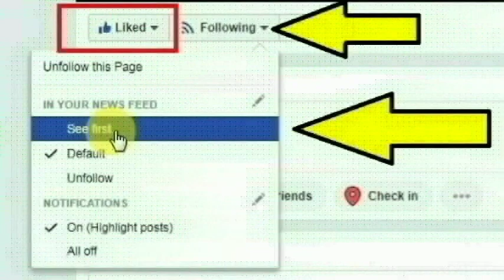சேலம்,ஓமலூர் அருகே உள்ள கே.ஆர்.தோப்பூர் பகுதியைச் சேர்ந்த ரத்தினம் செய்ததை பாருங்க | Thoothupura